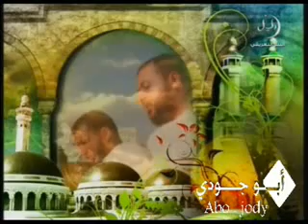يا راحلين إلـى منـى بصوت ياسر الدوسري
قصيدة مبكية  يا راحلين إلى منى  بصوت ياسر الدوسري